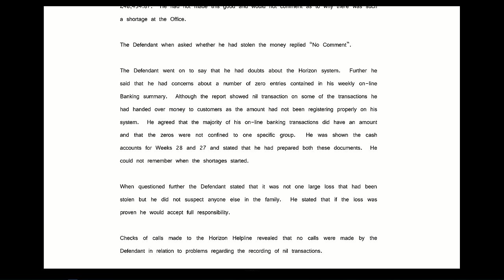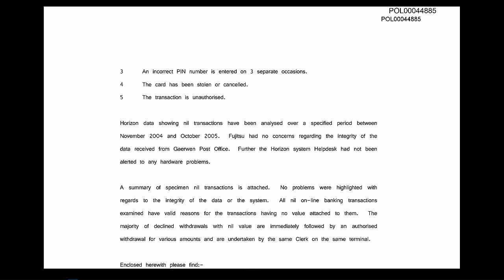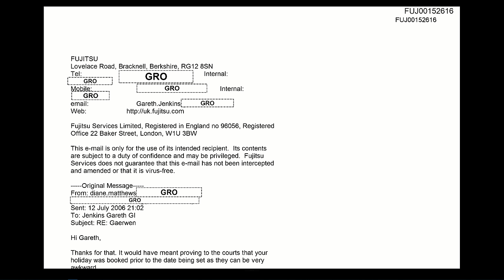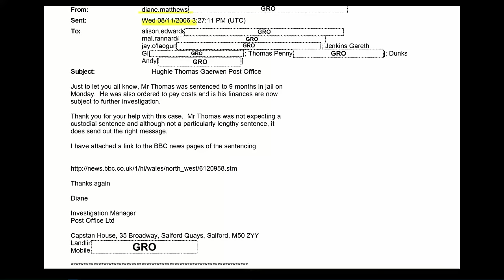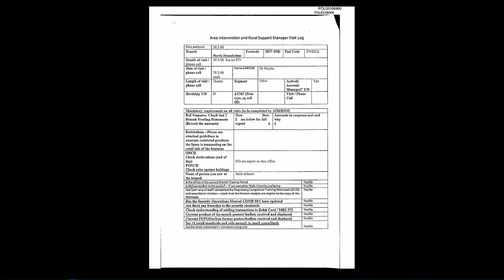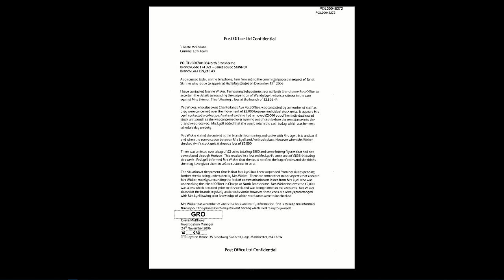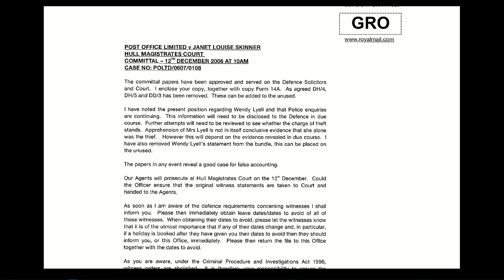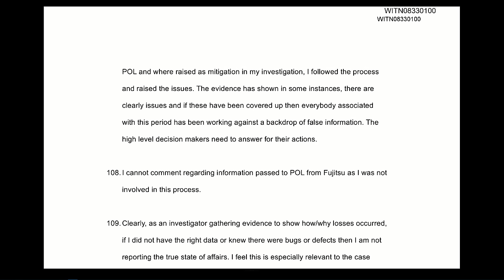Diane Matthews - Day 89 PM (24 November 2023) - Post Office Horizon IT Inquiry